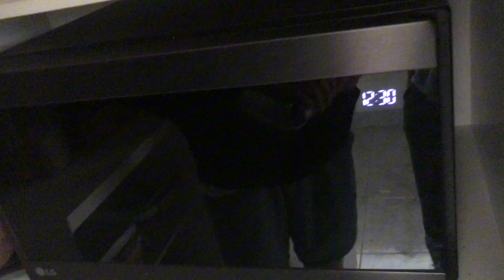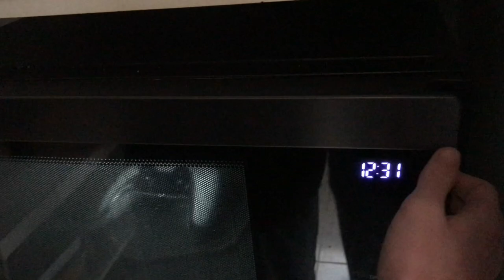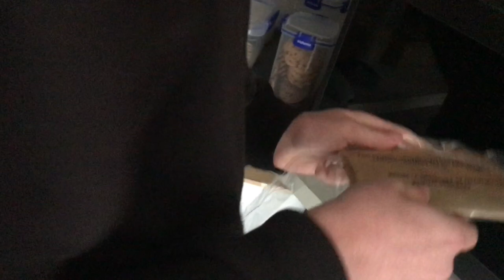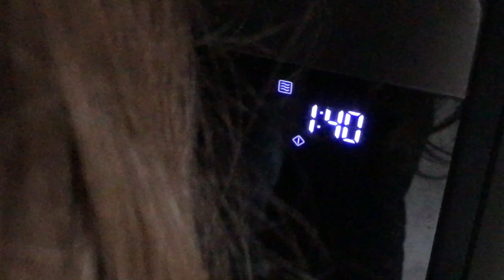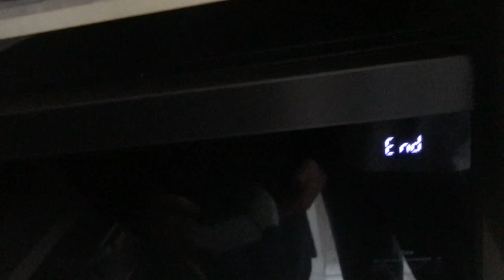🔥LOUIS VUTTON MICROWAVE 🔥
dametrade